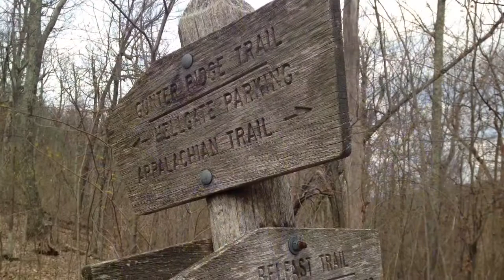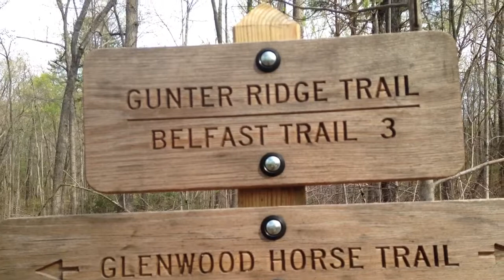Devil's Marbleyard April 2015 RVA Troop 443